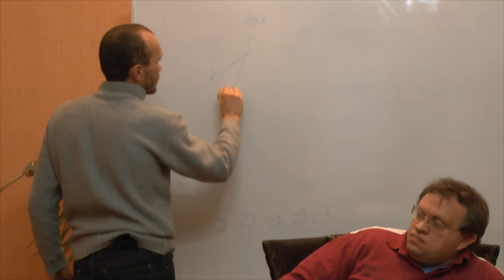Деконцентрация, или воля к жизни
Что такое "деконцентрация" Олега Бахтриярова? Семинар "Философского Штурма" Состоялся 24.01.15.
Оппоненты: Гатиятуллин Булат (к.ф.н), Зайцев Игорь (к.ф.н.), Берсенев Евгений, Болдачев Александр, Махина Наталья, Перфильев Станислав, Павел